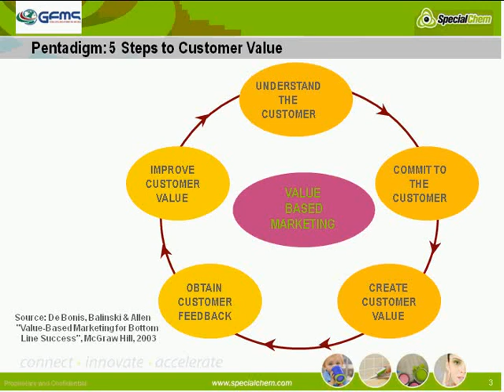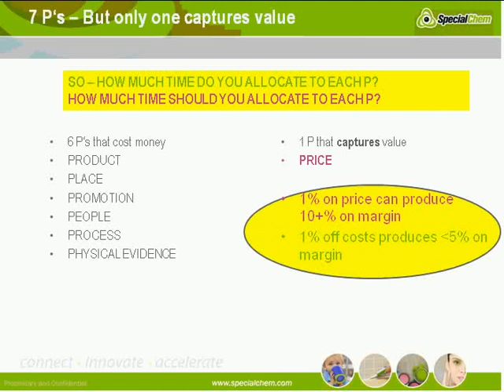Value-Based Pricing for Profit: Pricing to Capture Customer Value - SpecialChem Learning on Demand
This video will provide you with a clear overview on how Value-Based Pricing can be applied to chemicals and plastics. Receive practical tips on how to use and implement it in your business